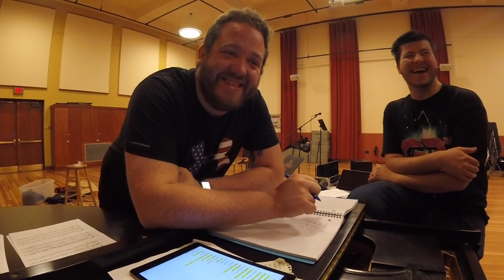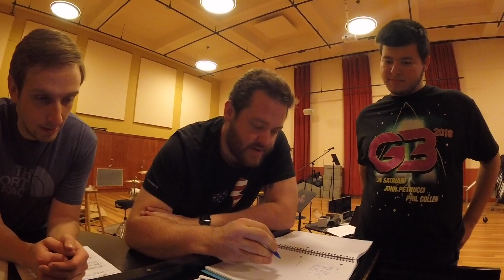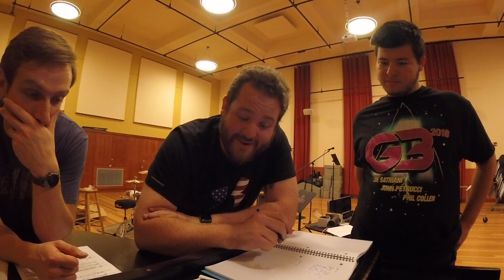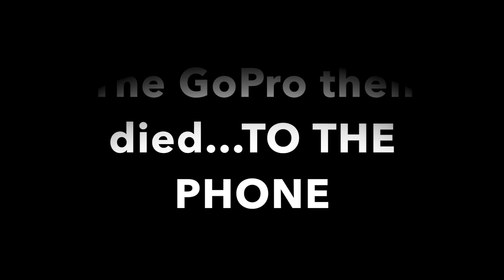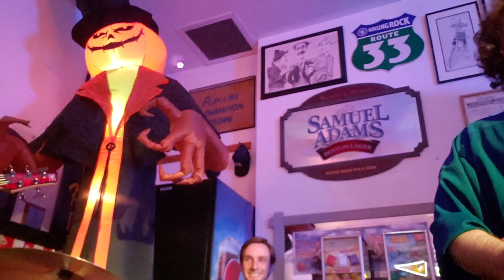Behind The Gig: Halloween with Forest and The Sea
FINALLY, I WAS ABLE TO MAKE THIS! When my external hard drive broke on me in the fall, this was one of the videos that made me want to get the hard drive fixed. I had to fill in for Teddy on Bass because he had another gig to do that night, and it was a very fun time playing with these guys! Would love to do it again soon.